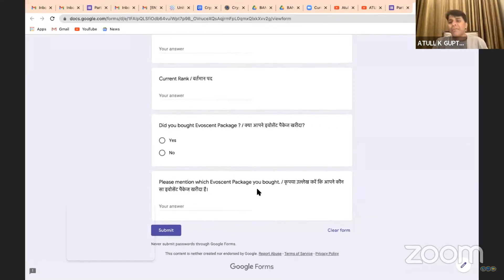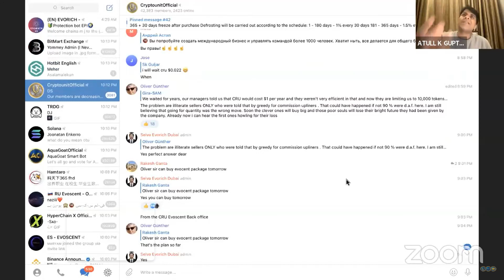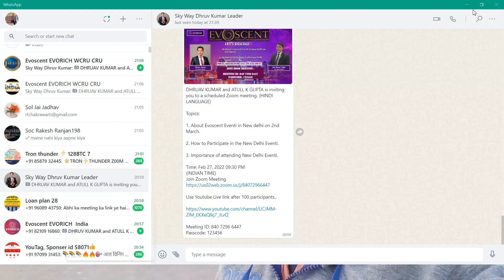Evocent | CRU | wcru | evorich | use cash | Pura plan. @problemcare 27 February 2022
Dear Partners,
This is a Participation Form for -Evoscent Educational Program on March 2nd at Radisson Blu Plaza Delhi Airport, New Delhi
Please fill this form if you are coming to participate for Evoscent Educational program in New Delhi on March 2nd. *It is mandatory to fill this form.*

 प्रिय साथियों,
2 मार्च को रैडिसन ब्लू प्लाजा दिल्ली एयरपोर्ट, नई दिल्ली में इवोसेंट एजुकेशनल प्रोग्राम के लिए पार्टिसिपेशन फॉर्म

यदि आप 2 मार्च को नई दिल्ली में इवोसेंट एजुकेशनल प्रोग्राम में भाग लेने आ रहे हैं तो कृपया इस फॉर्म को भरें। *इस फॉर्म को भरना अनिवार्य है।*

आज हमें यह घोषणा करते हुए खुशी हो रही है कि क्रिप्टो यूनिट ब्लॉकचैन ने हमारे CEX पर $CRU टोकन को सूचीबद्ध करने के लिए LocalTrade के साथ भागीदारी की है।

   क्रिप्टो यूनिट ईओएस इंजन पर आधारित एक सुरक्षित और स्केलेबल ब्लॉकचेन नेटवर्क है।  इसमें उच्च लेनदेन आउटपुट और कम शुल्क देने के लिए एक DPoS (प्रतिनिधि प्रूफ-ऑफ-स्टेक) सर्वसम्मति एल्गोरिथ्म शामिल है।  $CRU नेटवर्क का मूल टोकन है जिसे ब्लॉकचेन संचालन का समर्थन करने के लिए दांव पर लगाया जा सकता है।

  *जो भागीदार अपनी मेल आईडी में सत्यापन के लिए LOCALTRADE.CC एक्सचेंज का मेल नहीं देखते हैं, वे अपने मेलबॉक्स के स्पैम फ़ोल्डर में जाकर मेल सत्यापित कर सकते हैं..👍👍*
  आधिकारिक वेबसाइट

   सूची विवरण
   टिकर: $सीआरयू

   जोड़े: सीआरयू/यूएसडीटी

   लिस्टिंग: 2 सप्ताह में

Today we’re happy to announce that CryptoUnit Blockchain have partnered up with LocalTrade.

LocalTrade is a one-stop crypto exchange and DeFi ecosystem that bridges the gap between traditional finance and the crypto industry.

Listing Details
🪙 Ticker: $CRU
💵 Pairs: CRU / USDT

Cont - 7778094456